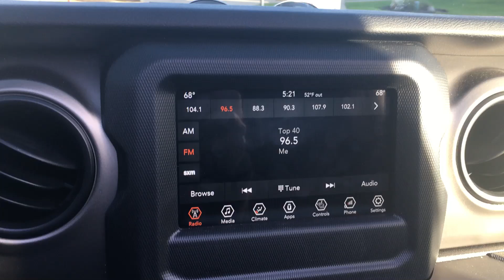November 25, 2019